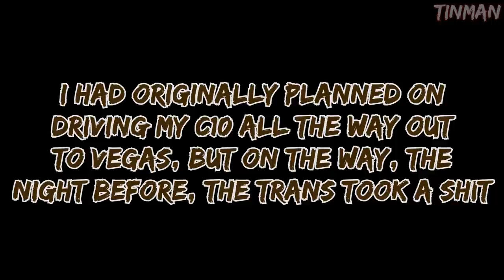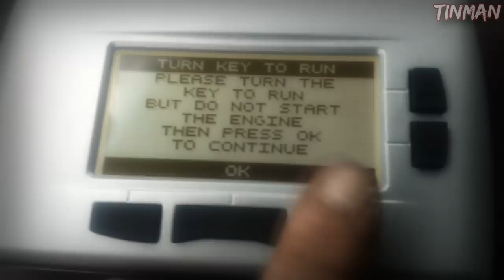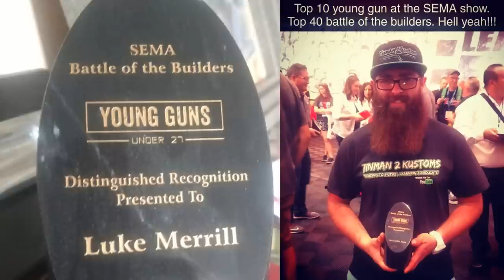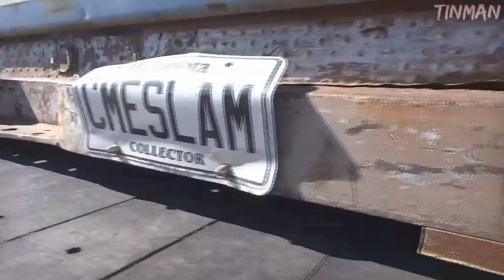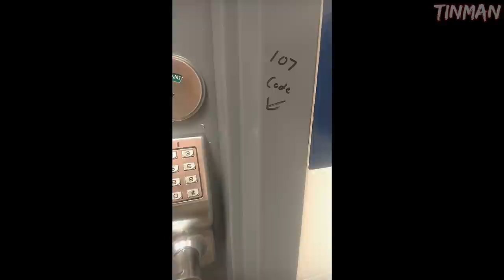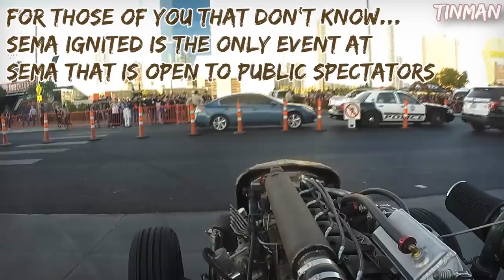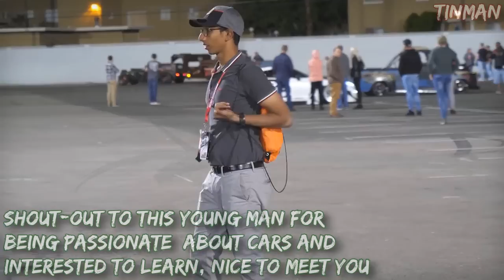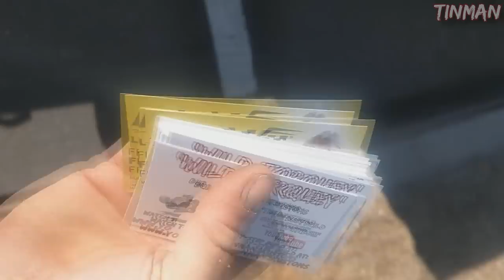The SEMA Experience: Tinman 2 Kustoms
An awesome, all-inclusive video of my entire SEMA experience down in vegas. Wild-torquey and the bagged c10 did incredibly well. This was probably the single biggest week of my life, so I had to capture some of it on video for ya'll. Looking forward to another build for next year's show.